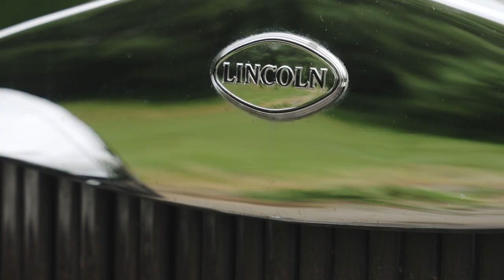Lincoln Model L Type 176B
Fiennes Showroom are pleased to offer this beautiful 1930 Lincoln Model L Type 176B Dual Cowl Sports Phaeton for sale.